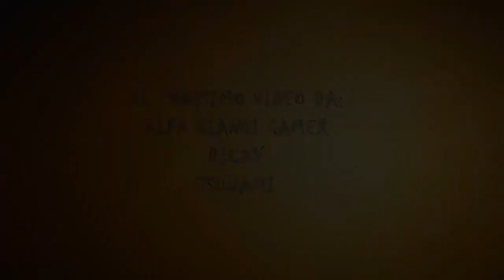Inazuma Eleven 3 The Ogre [ITA] #14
benvenutii su inazuma , ritorno con un video dopo un po di tempo per problemi al pc, spero che questo episodio anke se dura poco  vi piace, sciauuu
-Alfa Giangi Gamer